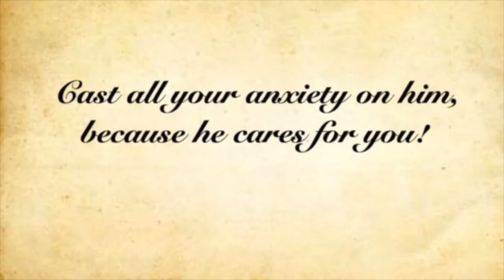The lockdown vacation with children at Holy Trinity CSI